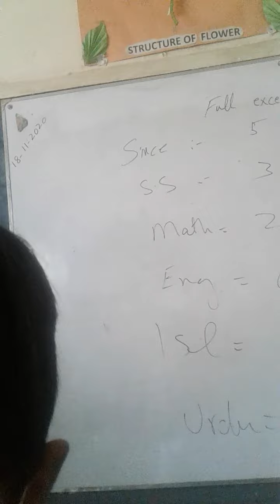Buchay ka munfrid Andaz e Biyyan